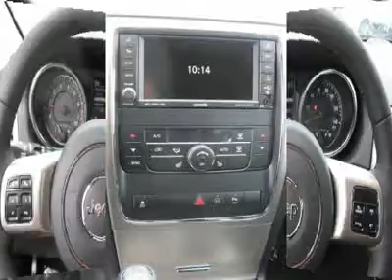2011 JEEP GRAND CHEROKEE Folsom, CA BC659093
2011 JEEP GRAND CHEROKEE Folsom, CA
Stock